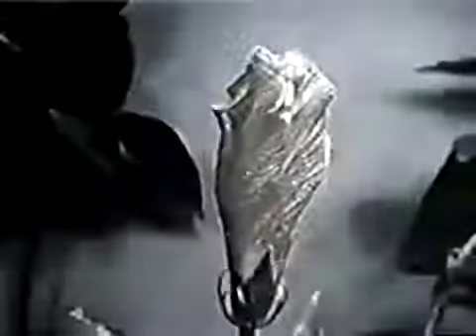568 – Your Mind Is A Battleground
This is a teaching series on Good Seeds or Weed Seeds from the TV Show, "Great and Mighty Things" with Bob Butler and Kendall Hetrick. #568